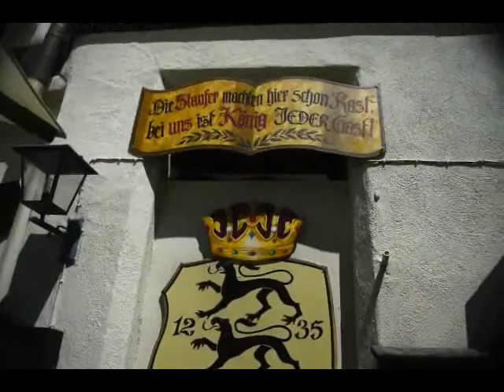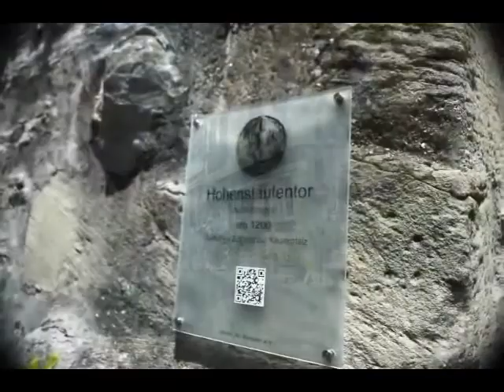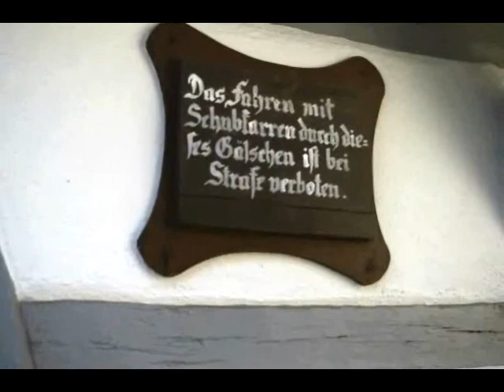Bad Wimpfen - 2017 09 05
Bad Wimpfen - die ehemalige Kaiserpfalz - unterwegs in der historischen Altstadt